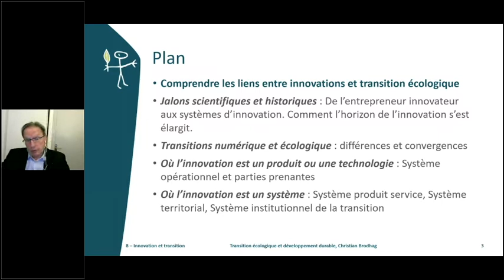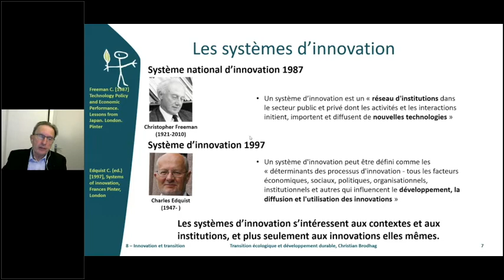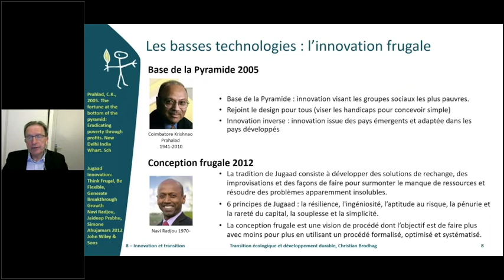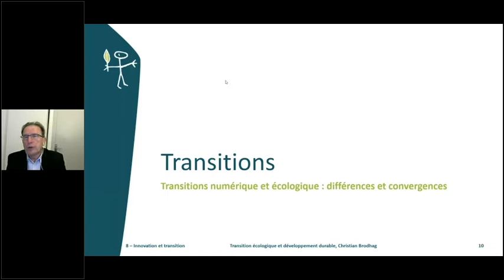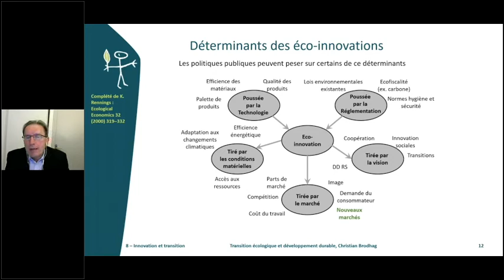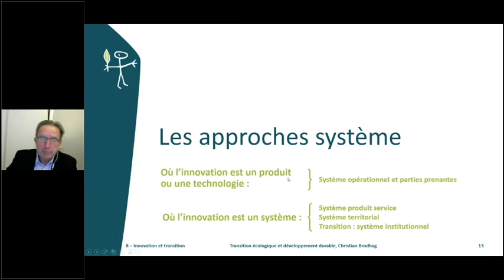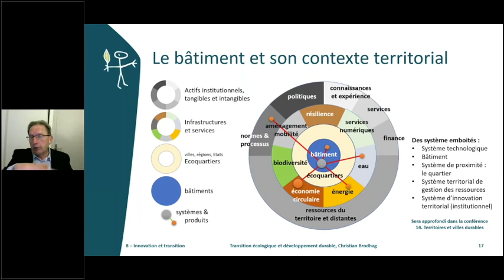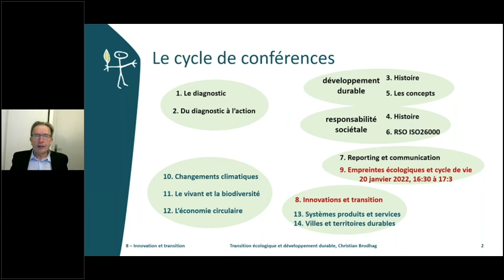Conférences n°8 Innovations et transition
Le Pôle Éco-conception vous invite à sa huitième conférence « Innovation et transitions » dans le cadre de son cycle de conférences « Transitions, Responsabilité Sociétale et Développement Durable » : « Innovation et transitions »

Lors de ce webinaire, nous répondrons aux questions suivantes :

Innovation et transitions, de quoi est-il question ?
Quels sont les différents modèles d’innovation et de diffusion ?
L'innovation ouverte
Les différents systèmes et réseaux d’innovation

Ce webinaire sera animé par Christian Brodhag, président du Pôle Éco-conception et Construction21, professeur émérite de l'école des Mines de Saint-Etienne et ancien Délégué Interministériel au Développement Durable entre 2004 et 2008.